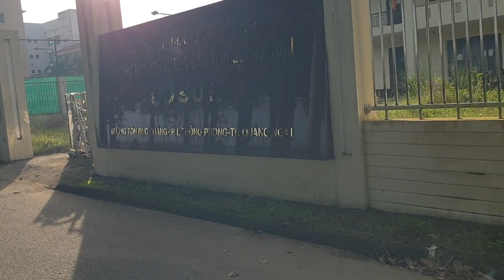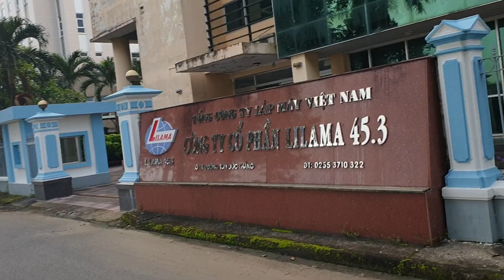2023년 12월 6일